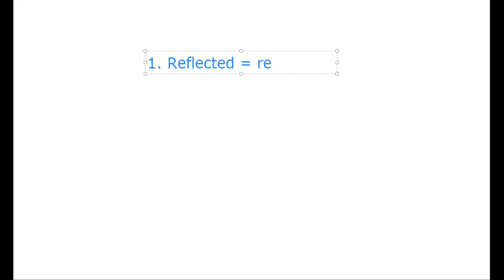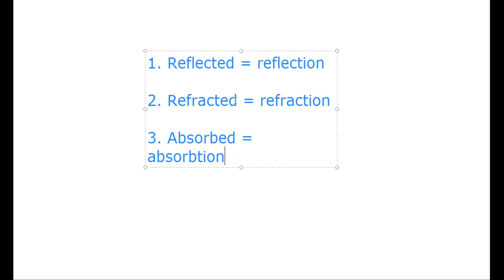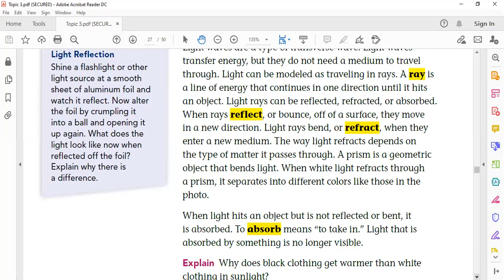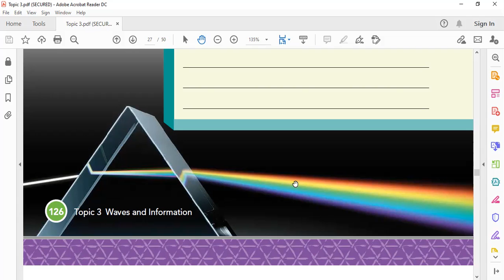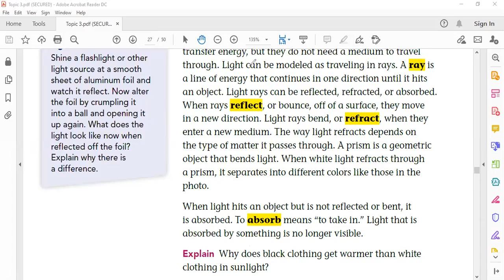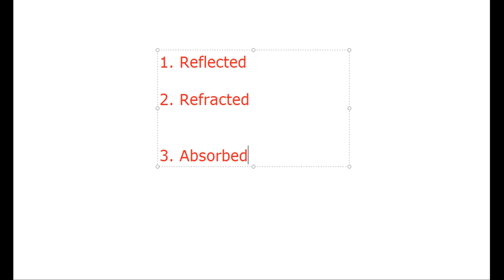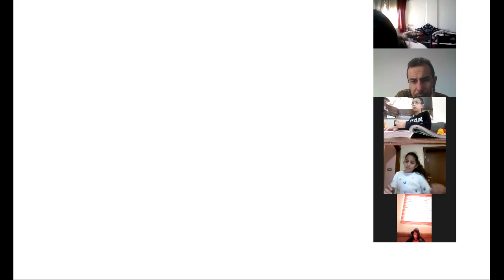Grade 4 Meeting 29/11/2020